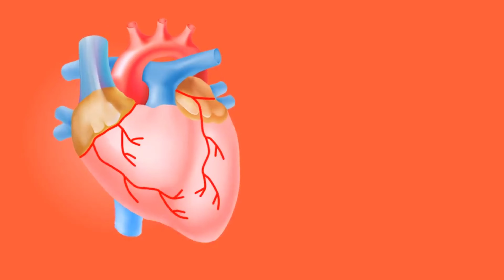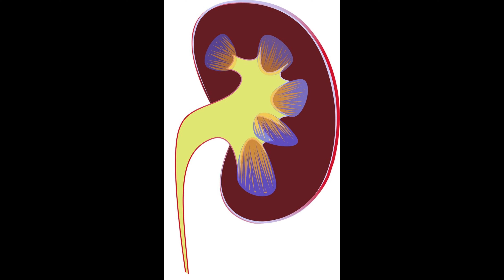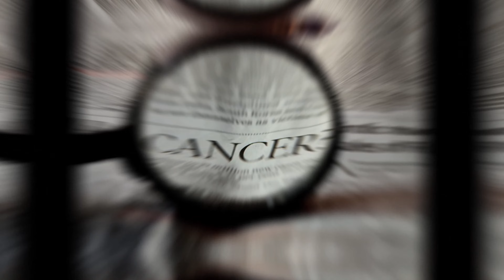Faa'idooyinka Caafimaad Qaraha / Xabxabka